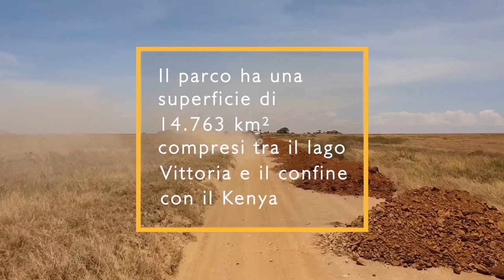Parco del Serengeti - Serengeti - Viaggio in Africa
𝘕𝘦𝘭 𝘭𝘰𝘯𝘵𝘢𝘯𝘰 1994 𝘳𝘪𝘮𝘢𝘴𝘪 𝘦𝘴𝘵𝘢𝘴𝘪𝘢𝘵𝘰 𝘥𝘢𝘭 𝘙𝘦 𝘓𝘦𝘰𝘯𝘦 (𝘪𝘭 𝘷𝘦𝘳𝘰 𝘙𝘦 🦁 𝘯𝘰𝘯 𝘲𝘶𝘦𝘭𝘭𝘢 𝘣𝘰𝘪𝘢𝘵𝘢 𝘪𝘯 𝘊𝘎). 𝘈𝘱𝘱𝘦𝘯𝘢 𝘶𝘴𝘤𝘪𝘵𝘰 𝘥𝘢𝘭 𝘤𝘪𝘯𝘦𝘮𝘢 𝘶𝘯𝘰 𝘥𝘦𝘪 𝘥𝘦𝘴𝘪𝘥𝘦𝘳𝘪 𝘱𝘪𝘶̀ 𝘢𝘳𝘥𝘦𝘯𝘵𝘪 𝘦𝘳𝘢 𝘲𝘶𝘦𝘭𝘭𝘰 𝘥𝘪 𝘢𝘮𝘮𝘪𝘳𝘢𝘳𝘦 𝘥𝘢𝘭 𝘷𝘦𝘳𝘰 𝘲𝘶𝘦𝘭𝘭𝘢 𝘵𝘦𝘳𝘳𝘢 𝘪𝘭𝘭𝘶𝘮𝘪𝘯𝘢𝘵𝘢 𝘥𝘢𝘭 𝘴𝘰𝘭𝘦.
𝘐𝘭 𝘚𝘦𝘳𝘦𝘯𝘨𝘦𝘵𝘪 𝘯𝘦𝘭𝘭𝘢 𝘭𝘪𝘯𝘨𝘶𝘢 𝘮𝘢𝘴𝘢𝘪 𝘭𝘰𝘤𝘢𝘭𝘦 𝘴𝘪𝘨𝘯𝘪𝘧𝘪𝘤𝘢 "𝘱𝘪𝘢𝘯𝘶𝘳𝘢 𝘴𝘤𝘰𝘯𝘧𝘪𝘯𝘢𝘵𝘢" 𝘦 𝘱𝘢𝘳𝘢𝘧𝘳𝘢𝘴𝘢𝘯𝘥𝘰 𝘒𝘢𝘳𝘦𝘯 𝐵𝘭𝘪𝘹𝘦𝘯 𝘲𝘶𝘪 𝘭'𝘢𝘳𝘪𝘢, 𝘩𝘢 𝘶𝘯 𝘴𝘪𝘨𝘯𝘪𝘧𝘪𝘤𝘢𝘵𝘰 𝘪𝘨𝘯𝘰𝘵𝘰 𝘪𝘯 𝘌𝘶𝘳𝘰𝘱𝘢: 𝘱𝘪𝘦𝘯𝘢 𝘥𝘪 𝘢𝘱𝘱𝘢𝘳𝘪𝘻𝘪𝘰𝘯𝘪 𝘦 𝘮𝘪𝘳𝘢𝘨𝘨𝘪, 𝘦̀, 𝘪𝘯 𝘶𝘯 𝘤𝘦𝘳𝘵𝘰 𝘴𝘦𝘯𝘴𝘰, 𝘪𝘭 𝘷𝘦𝘳𝘰 𝘱𝘢𝘭𝘤𝘰𝘴𝘤𝘦𝘯𝘪𝘤𝘰 𝘥𝘪 𝘰𝘨𝘯𝘪 𝘦𝘷𝘦𝘯𝘵𝘰. 😮😵😳
𝘗𝘦𝘳 𝘯𝘰𝘪 𝘌𝘶𝘳𝘰𝘱𝘦𝘪 𝘦̀ 𝘥𝘪𝘧𝘧𝘪𝘤𝘪𝘭𝘦 𝘳𝘦𝘢𝘭𝘪𝘻𝘻𝘢𝘳𝘦 𝘨𝘭𝘪 𝘢𝘮𝘱𝘪 𝘦 𝘪𝘯𝘵𝘦𝘳𝘮𝘪𝘯𝘢𝘣𝘪𝘭𝘪 𝘴𝘱𝘢𝘻𝘪 𝘥𝘪 𝘲𝘶𝘦𝘭𝘭𝘦 𝘵𝘦𝘳𝘳𝘦. 𝘜𝘯𝘢 𝘭𝘢𝘯𝘥𝘢 𝘴𝘦𝘭𝘷𝘢𝘨𝘨𝘪𝘢 𝘴𝘵𝘦𝘳𝘮𝘪𝘯𝘢𝘵𝘢 𝘤𝘩𝘦 𝘴𝘪 𝘦𝘴𝘵𝘦𝘯𝘥𝘦 𝘣𝘦𝘯 𝘰𝘭𝘵𝘳𝘦 𝘭𝘢 𝘯𝘰𝘴𝘵𝘳𝘢 𝘤𝘢𝘱𝘢𝘤𝘪𝘵𝘢̀ 𝘷𝘪𝘴𝘪𝘷𝘢 𝘤𝘩𝘦 𝘴𝘢 𝘳𝘦𝘨𝘢𝘭𝘢𝘳𝘦 𝘦𝘮𝘰𝘻𝘪𝘰𝘯𝘪 𝘥𝘪 𝘳𝘢𝘳𝘢 𝘪𝘯𝘵𝘦𝘯𝘴𝘪𝘵𝘢̀. 𝘊𝘰𝘮𝘦 𝘲𝘶𝘦𝘭𝘭𝘢 𝘥𝘪 𝘱𝘳𝘰𝘷𝘢𝘳𝘦 𝘭𝘢 𝘮𝘢𝘨𝘪𝘢 𝘷𝘪𝘣𝘳𝘢𝘯𝘵𝘦 𝘥𝘪 𝘢𝘥𝘥𝘰𝘳𝘮𝘦𝘯𝘵𝘢𝘳𝘴𝘪 𝘴𝘦𝘯𝘵𝘦𝘯𝘥𝘰 𝘪 𝘳𝘪𝘤𝘩𝘪𝘢𝘮𝘪 𝘥𝘪 𝘷𝘢𝘳𝘪 𝘴𝘱𝘪𝘳𝘪𝘵𝘪 𝘯𝘦𝘭𝘭𝘦 𝘵𝘦𝘯𝘦𝘣𝘳𝘦 𝘤𝘩𝘦 𝘴𝘪 𝘢𝘯𝘯𝘪𝘥𝘢𝘯𝘰 𝘢 𝘱𝘰𝘤𝘩𝘪 𝘮𝘦𝘵𝘳𝘪 𝘥𝘢𝘭𝘭𝘢 𝘵𝘶𝘢 𝘵𝘦𝘯𝘥𝘢, 𝘱𝘦𝘳𝘤𝘩𝘦́ 𝘪𝘯𝘤𝘶𝘳𝘪𝘰𝘴𝘪𝘵𝘪 𝘥𝘦𝘭𝘭𝘢 𝘵𝘶𝘢 𝘱𝘳𝘦𝘴𝘦𝘯𝘻𝘢. 😍🤩🤙
𝘐𝘭 𝘱𝘢𝘳𝘤𝘰 𝘥𝘦𝘭 𝘚𝘦𝘳𝘦𝘯𝘨𝘦𝘵𝘪 𝘦̀ 𝘶𝘯 𝘱𝘢𝘵𝘳𝘪𝘮𝘰𝘯𝘪𝘰 𝘥𝘦𝘭𝘭'𝘜𝘕𝘌𝘚𝘊𝘖 𝘤𝘩𝘦 𝘰𝘴𝘱𝘪𝘵𝘢 𝘭𝘢 𝘱𝘪𝘶̀ 𝘢𝘭𝘵𝘢 𝘤𝘰𝘯𝘤𝘦𝘯𝘵𝘳𝘢𝘻𝘪𝘰𝘯𝘦 𝘥𝘪 𝘢𝘯𝘪𝘮𝘢𝘭𝘪  𝘥𝘦𝘭𝘭𝘢 𝘴𝘢𝘷𝘢𝘯𝘢 𝘴𝘶𝘣𝘴𝘢𝘩𝘢𝘳𝘪𝘢𝘯𝘢 𝘢𝘭 𝘤𝘶𝘪 𝘪𝘯𝘵𝘦𝘳𝘯𝘰 𝘤𝘪 𝘴𝘰𝘯𝘰 𝘪 𝘉𝘐𝘎 𝘍𝘐𝘝𝘌: 𝘦𝘭𝘦𝘧𝘢𝘯𝘵𝘦, 𝘭𝘦𝘰𝘯𝘦, 𝘭𝘦𝘰𝘱𝘢𝘳𝘥𝘰, 𝘳𝘪𝘯𝘰𝘤𝘦𝘳𝘰𝘯𝘵𝘦 (𝘯𝘦𝘳𝘰) 𝘦 𝘣𝘶𝘧𝘢𝘭𝘰. 𝘝𝘪𝘴𝘪𝘵𝘢𝘵𝘦𝘭𝘰 𝘦 𝘥𝘪𝘵𝘦𝘮𝘪 𝘢𝘯𝘤𝘩𝘦 𝘷𝘰𝘪 𝘤𝘰𝘴𝘢 𝘴𝘪 𝘱𝘳𝘰𝘷𝘢 𝘢 𝘷𝘦𝘥𝘦𝘳𝘦 𝘶𝘯 𝘤𝘶𝘤𝘤𝘪𝘰𝘭𝘰 𝘥𝘪 𝘦𝘭𝘦𝘧𝘢𝘯𝘵𝘦 🐘😉